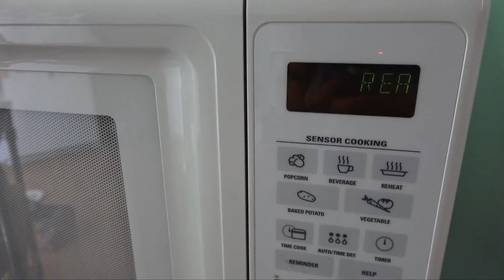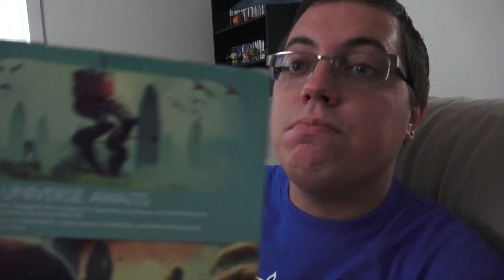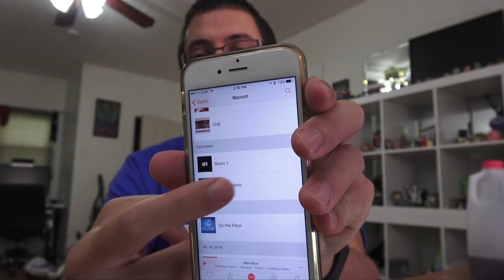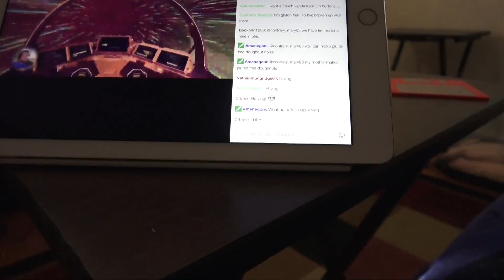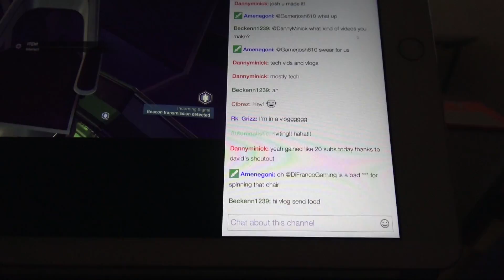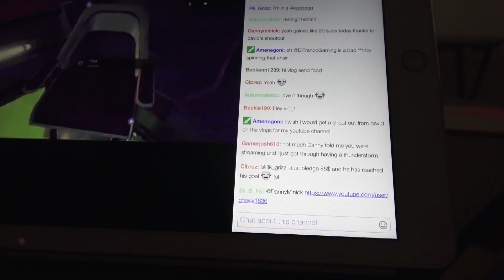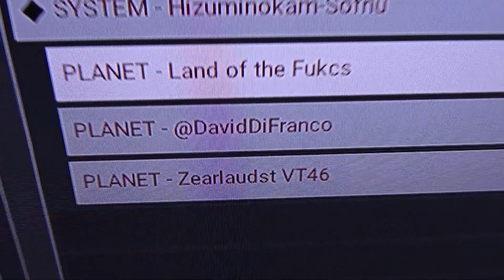LAND OF THE WHAT?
• Buy the Manfrotto PIXI Mini

Soundtrack: "Digital Dream" by Fredrik Auster